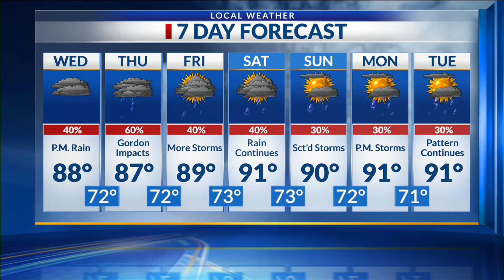TRACKING GORDON: Evening 9/4/18 Update